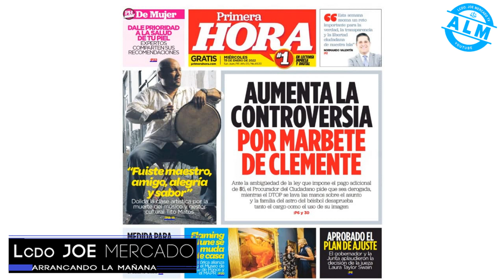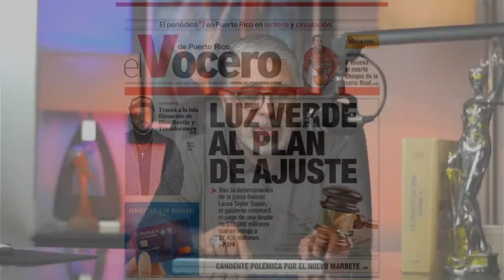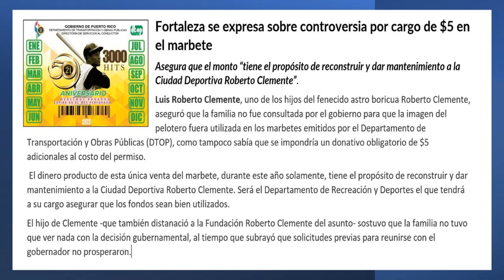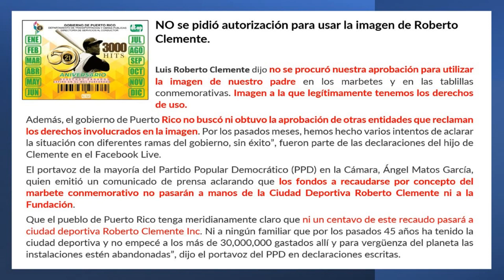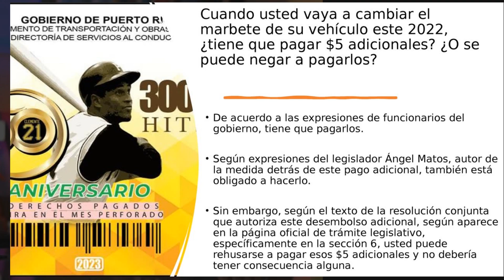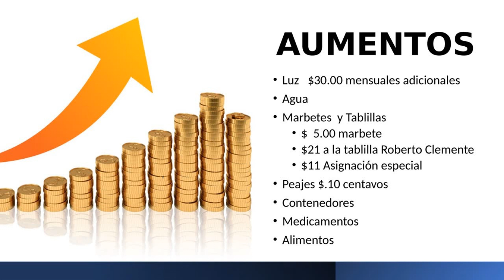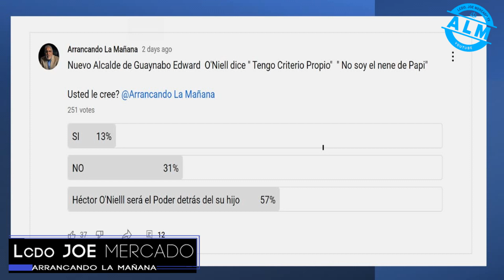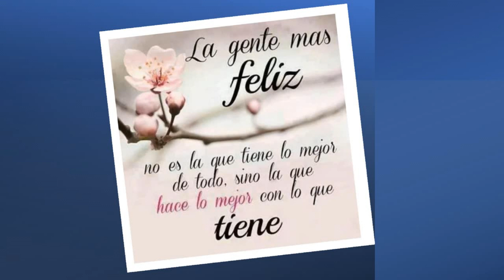PEDRO PIERLUISI NO RESPETA los Derechos de la IMAGEN de Roberto Clemente y "se hace el loco"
Ante la controversia por los $5.00 que IMPONDRA el gobierno a la hora de pagar el marbete, el hijo de Roberto Clemente dijo que el Gobonernador no quizo atenderlo en Fortaleza y que NADIE le pidi;o permiso para usar la imagen de su padre y los derechos sobre su padre son de la familia.